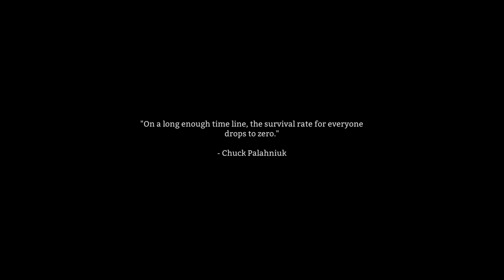IT'S A BEAR! - THE LONG DARK (EP.55)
Thank you for supporting this series! This is the last episode.

Purchases from this link support me and my favorite charity, Best Friends Animal Society!